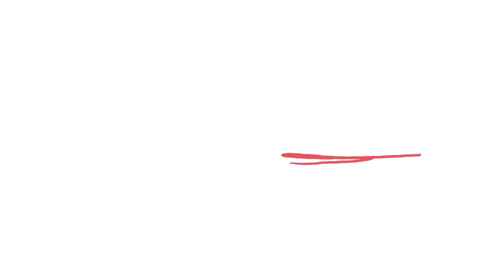What’s Today [December 20] National SANGRIA Day DRINK UP and go for Games Day or Go Caroling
Good Morning Buddies!

Today is

National Sangria Day
Games Day
Go Caroling Day

Thanks for checking out my video and channel.  Look for me in other places too!

ProLife Vibration Plate
Lenovo Chromebook

Beth